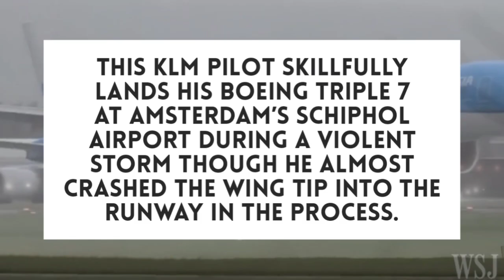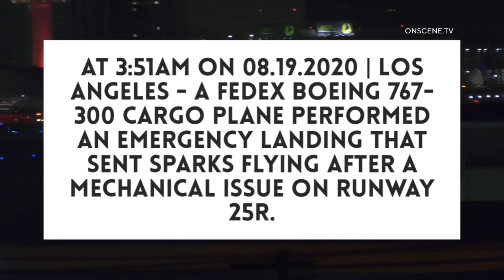When Airplane Landing Goes Wrong In Crosswind Squall